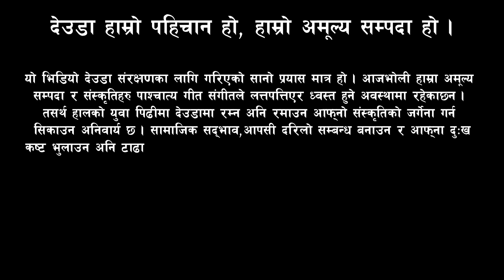कुणा मात्रै ठूला I New Nepali Deuda Khel I Deuda Song I Deuda Geet I Deuda Khel I Khel I Deuda